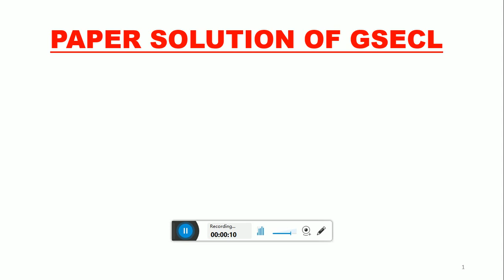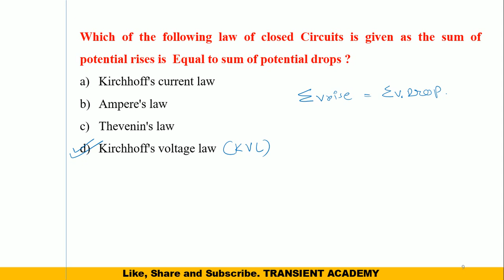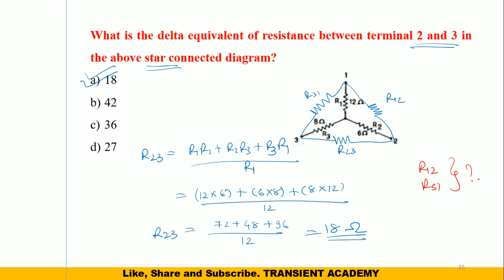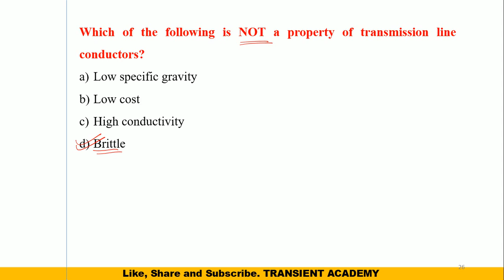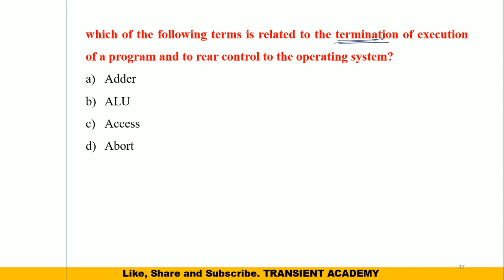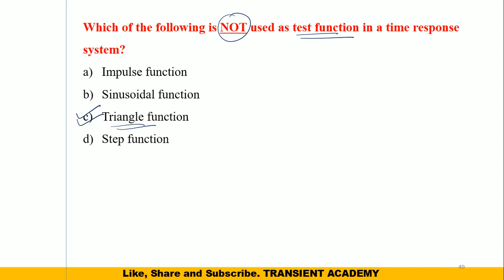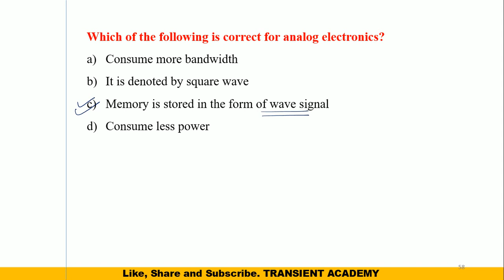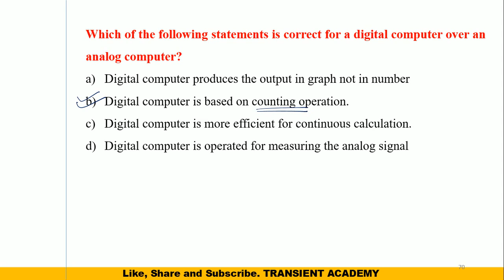GSECL PA-1 2023 Paper solution | Plant attendant GR-1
GSECL VS PA-1 Paper solution